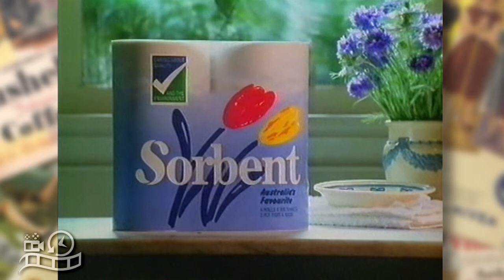Sorbent Toilet Tissue Paper 1990s Advertisement Australia Commercial Ad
Thicker, Softer, Sorbent